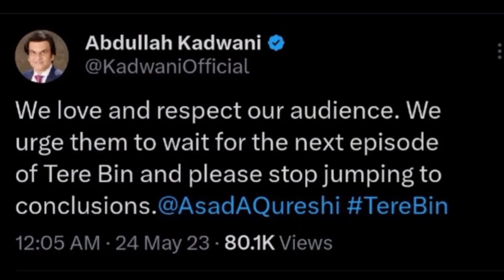Why director force Murtasim to do this with Meerab? speecless and sad ending Terebin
tere bin 46 episode
tere bin 47 episode
yumna zaidi and wahaj ali
wahaj and yumna shoot
wahaj and yumna romantic shoot
tere bin cast shoot together
tere bin cast popularity
meerab and Murtasim together
meerab and murtasim shoot
tere bin cast in real life
1)This video has no negative impact on the original works (It would actually be positive for them)
2)This video is also for teaching purposes
Description
Welcome to  Ayman Khan Youtube channel here you see about latest showbiz and entertainment news fun and much more so show your love and don't forget to subscribe Ayman khan channel.
without your support I am nothing, your support respect and love mean a lot for me